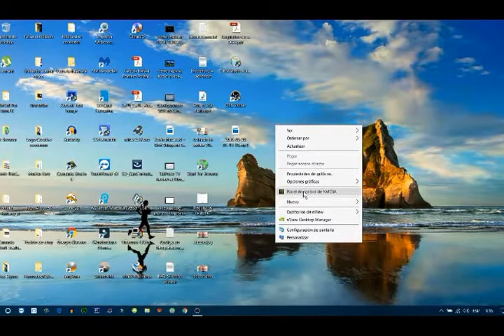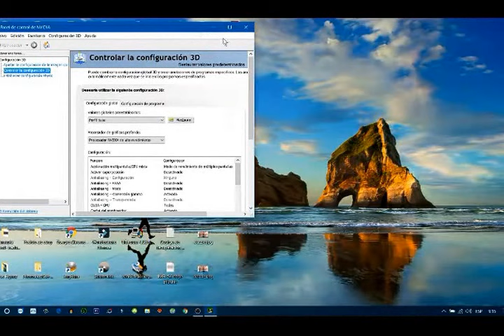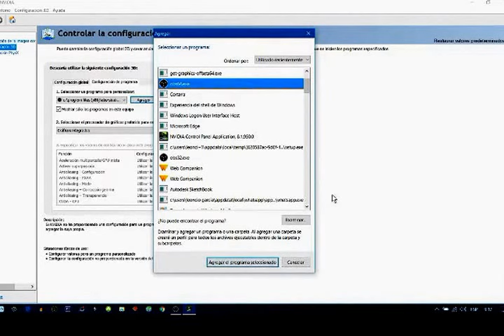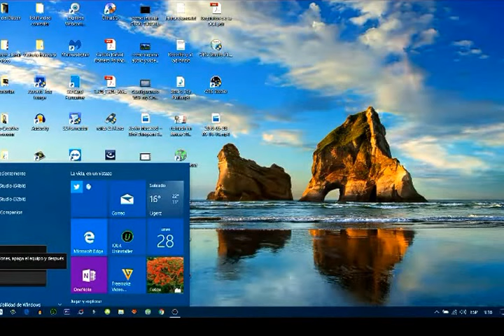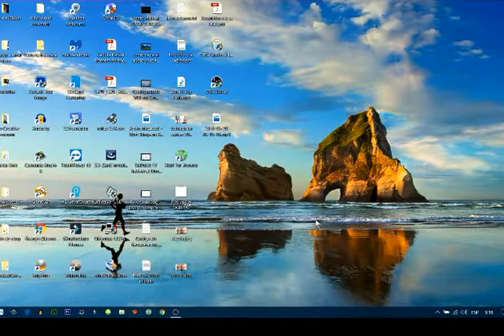ERROR EN OBS ESTUDIO:SOLUCION PANTALLA NEGRA W10.-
Es la solucion definitiva a windows10 con NVIDIA:no falla